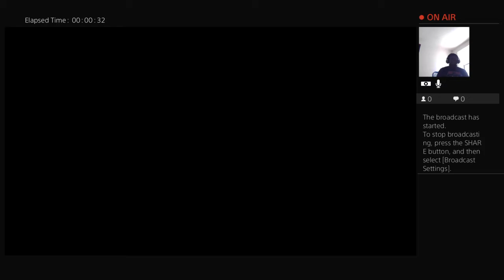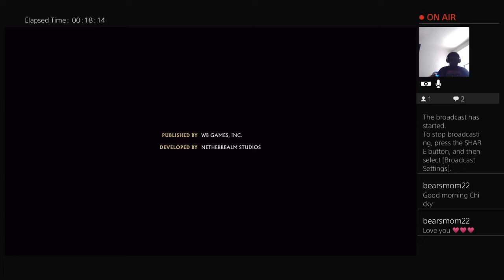GINGER DON'T WANT TO. | MK AFTERMATH